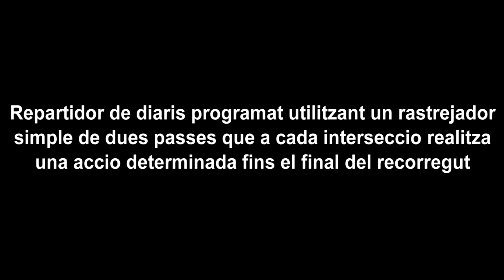170311 Curs ICEUB 06 repartidor diaris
Repartidor de diaris programat utilitzant un rastrejador simple de dues passes que a cada intersecció realitza una acció determinada.
Paperboy programed using a two steps simple line follower that does a specific action at each intersection.
Repartidor de diarios programado utilizando un rastreador simple de dos pasos que en cada intersección realiza una acción determinada.